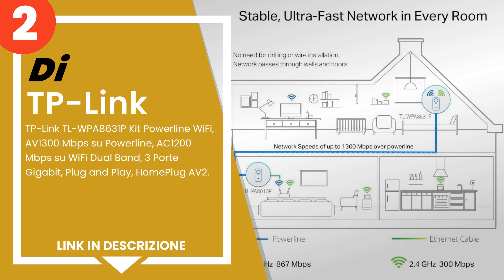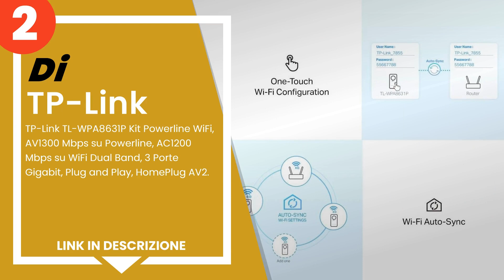I 5 migliori powerline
1) Devolo Magic 2 WiFi Next ... »
2) TP-Link TL-WPA8631P Kit P... »
3) AVM FRITZ!Powerline 540E ... »
4) Netgear Plw1000-100Pes Ad... »
5) Tenda PH3 Kit Powerline,A... »

✋ Ecco i 5 migliori powerline, disponibili sul mercato.

00:00 - Intro
00:08 - 5) Tenda PH3 Kit Powerline,AV1000 su Powerline Adapter, 1 Porta...
01:03 - 4) Netgear Plw1000-100Pes Adattatori Powerline Av1000, Wireless...
01:47 - 3) AVM FRITZ!Powerline 540E WLAN Set Edition International, Kit...
02:39 - 2) TP-Link TL-WPA8631P Kit Powerline WiFi, AV1300 Mbps su Power...
03:24 - 1) Devolo Magic 2 WiFi Next Starter Kit per Rete Mesh Wireless ...